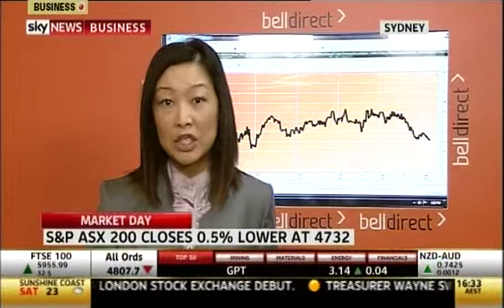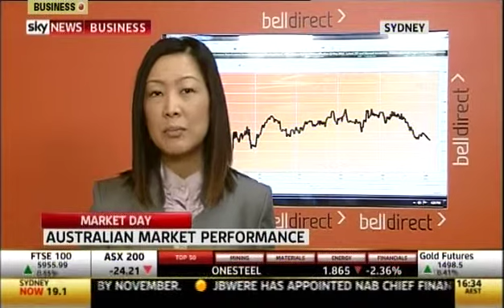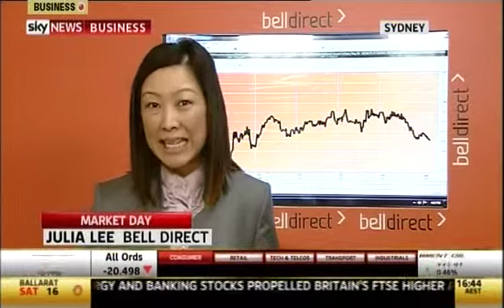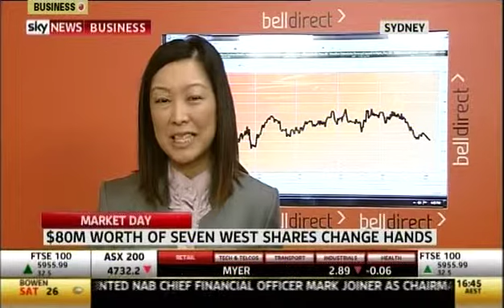Market Close 20 May